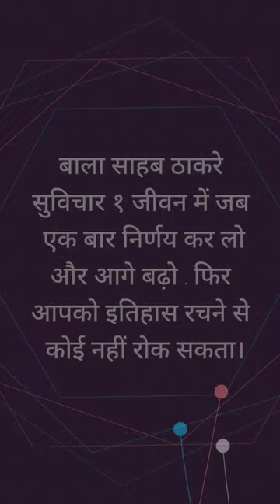Balasaheb Thackeray Famous Quotes, Bal Thackeray Ji We Miss You //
Balasaheb Thackeray Famous Quotes, Bal Thackeray Ji We Miss You // viral trendingvideo motivationshorts # Balashebthackeray